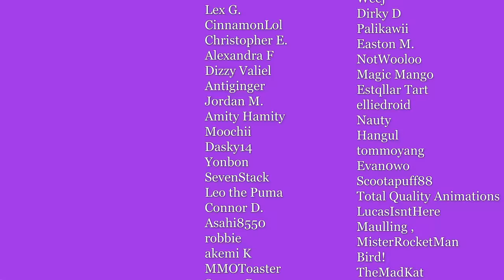Why do top players love Inkblot Tower Control so much?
This conversation comes from a VOD review Gem did with Ren, the coach of top NA team, Sayonara. They're watching Sayo's run through the Splatamax Invitational on 11/26/22. Full conversation